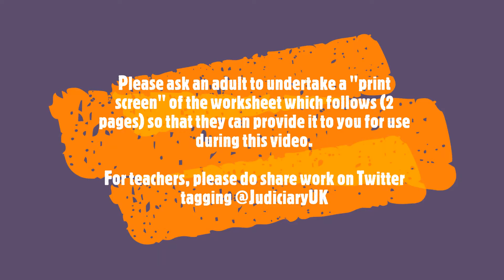The Rule of Law: A Presentation for Primary Schools created by District Judge David Robinson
Have you ever wanted to know more about the rules within law - what they are, who sets them and why are they so important for us to follow? District Judge David Robinson, who sits in the County and Family Court at Teesside, has put together the following interactive presentation for primary schools to give pupils a better idea of how the rule of law works. You watch this here.